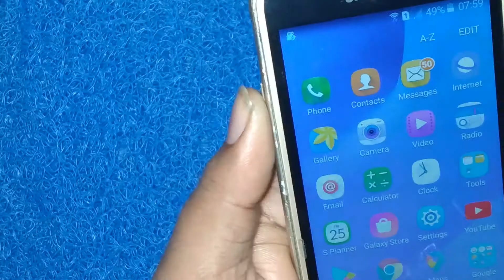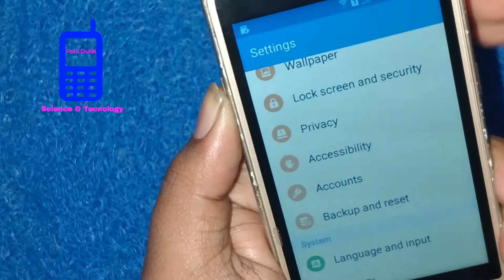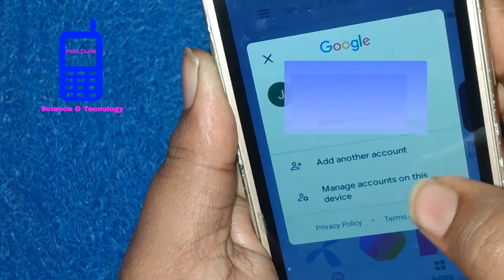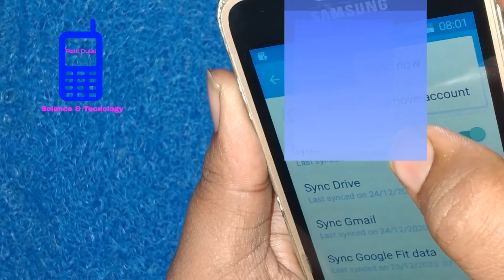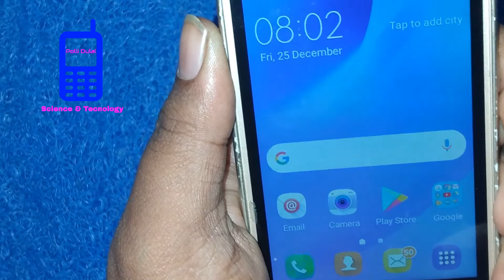How To Permanently Delete Gmail Account On Your Android Mobile Phone,Remove Your Gmail Id On Setting